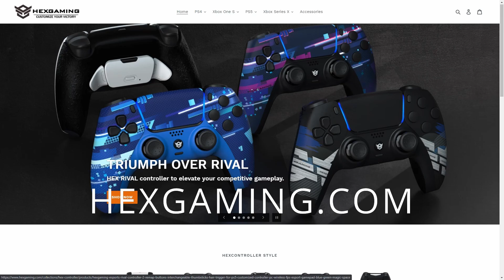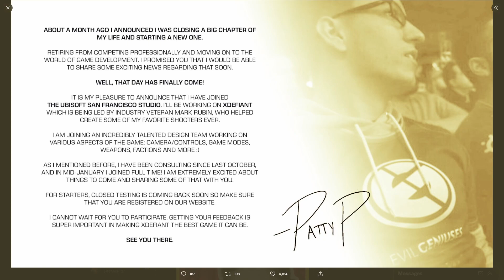XDEFIANT - NEW MARCH 2022 UPDATE & INFO!